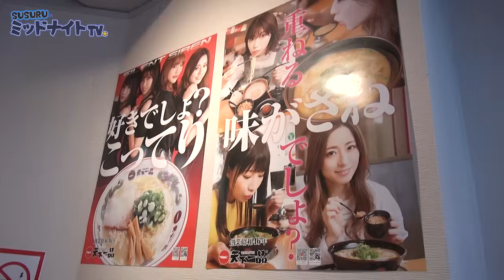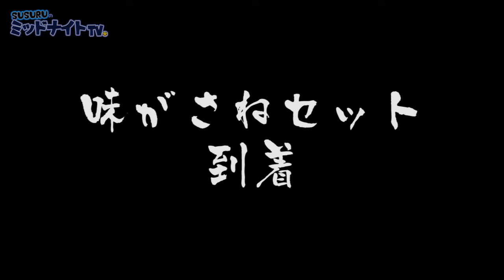減量後も天一たらふくすすろうぜ×３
お久しぶりです。毎日更新って難しいですね。ほぼ毎日更新なので許してください。
さて最近は遠征行ったり、ライブしたり、打ち合せがあったり、レコーディングしたり
自分の今の仕事って何？って感じの毎日でした。更新できず申し訳ございません。
SUSURUはその間もラーメンすすってるのですが、結果外でSUSURUと一緒に行動することが多かったので
最近、結構ラーメン頻度が高いです。これで痩せるって公ちゃんもSUSURUもマジで狂ってます。
SUSURUもSUSURUで太らせようとして来てます。あの野郎…。
そして、不条理な不満でイライラしてまたカップ麺に手が伸びてしまうという負の連鎖。
明日も少し変わった撮影なのですが、ついでにラーメン来る？とSUSURUに言われ、つい行くと言ってしまいました。
まんまとハメられました。
[チャル蔵]

〒164-0001
東京都中野区中野3-42-2
SUSURU宛